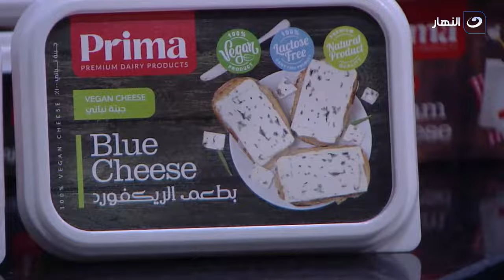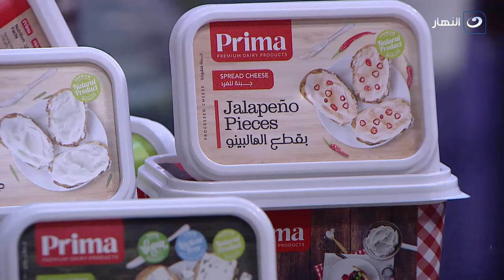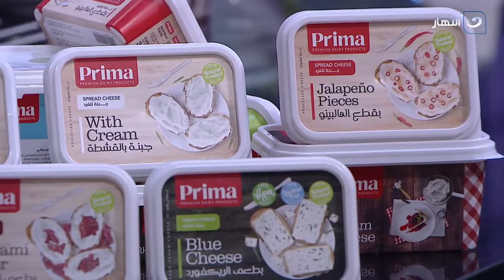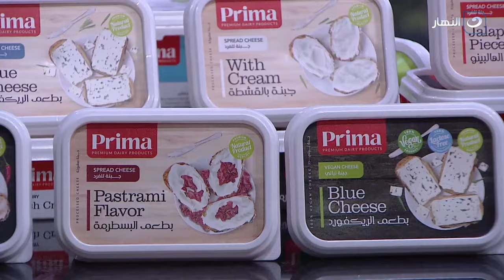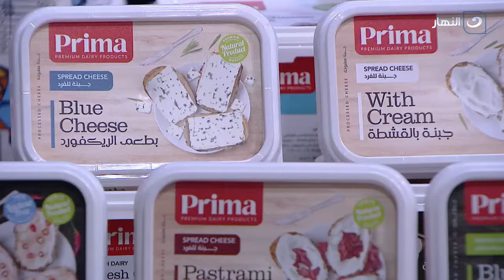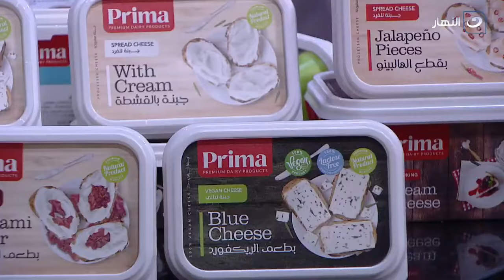"قطايف بالجبنة الريكوتا" مفيش ألأذ و لا أطعم من كده🥰😍